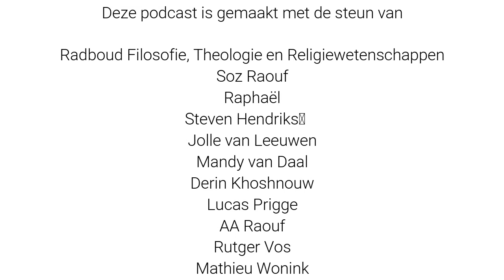Bernard Stiegler, Heidegger en de essentie van technologie | Pieter Lemmens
Wat is technologie nou eigenlijk? Heidegger schreef hier uitvoerig over en Stiegler neemt het vandaag over.

Afgelopen podcast met Pieter Lemmens eindigde met de opdracht waar we als mensheid voor staan, namelijk het Antropoceen ombuigen naar het negantropoceen; het entropische karakter van de technosfeer ombuigen naar het entropische karakter van de biosfeer. In een gesprek van meer dan twee uur brengt Pieter Lemmens ons via de techniek kritiek van Martin Heidegger en Bernard Stiegler's reactie hierop naar het Antropoceen en de betekenis van het Negantropoceen. Belangrijker nog, al dit jargon wordt ook nog eens uitgelegd!

Heidegger's taak was het herdenken van het wezen van de techniek, dat niet bestaat uit specifieke soorten technologie maar fundamenteel een wil tot ordening is. De  natuur verschijnt als een resource, iets om te ordenen en energie van te extraheren. Bernard Stiegler plaatst de techniek nog dichter bij de menselijke ervaring door te laten zien dat de mens altijd verweven is met techniek, van de eerste stenen tools tot de smartphone. Zodoende is de historische karakter van het mens-zijn, zoals gedacht door Heidegger, alleen mogelijk vanwege technische 'artefacten.'

Luister dit gesprek als je geïnteresseerd bent in technologie, haar relatie met de mens en de opdracht waar we voor staan als mensheid.